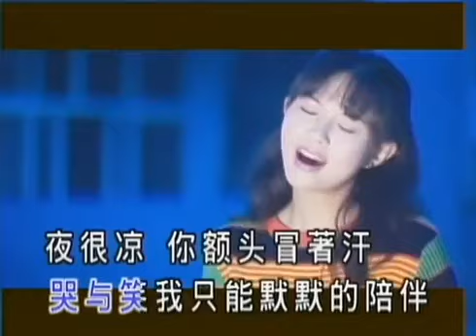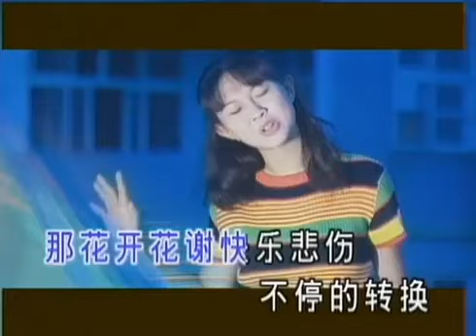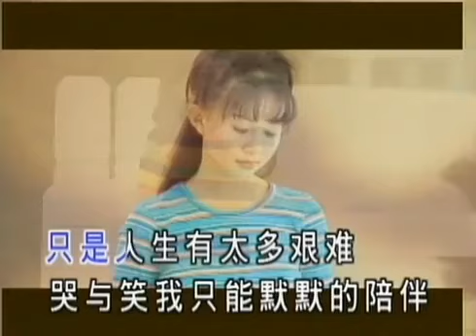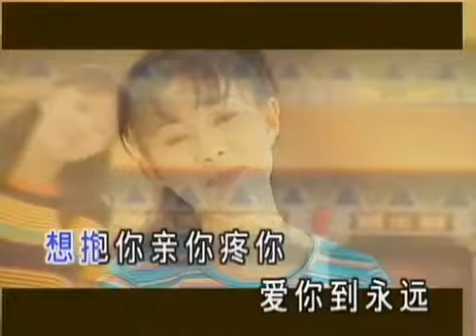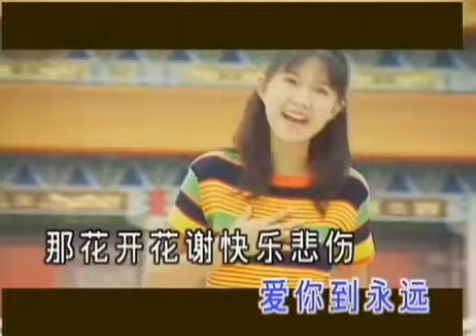卓依婷 - 芬芳 Official Music Video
芬芳

作詞：陳進興
作曲：吳旭如